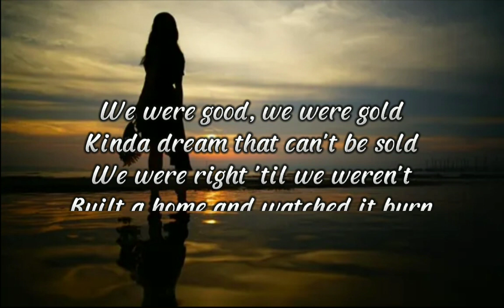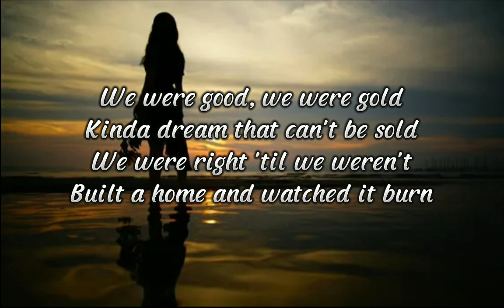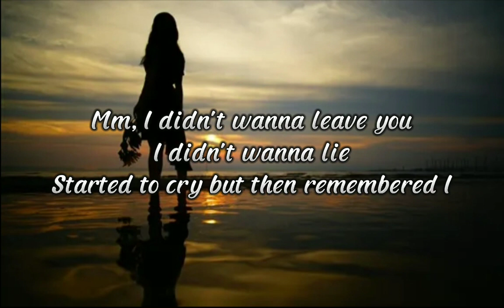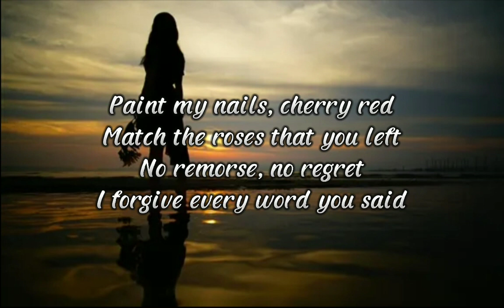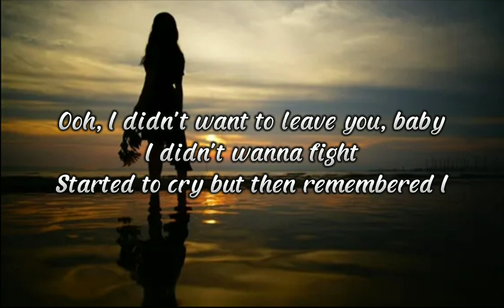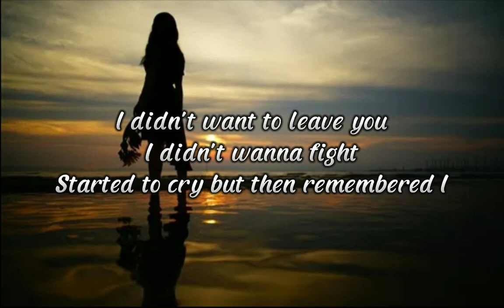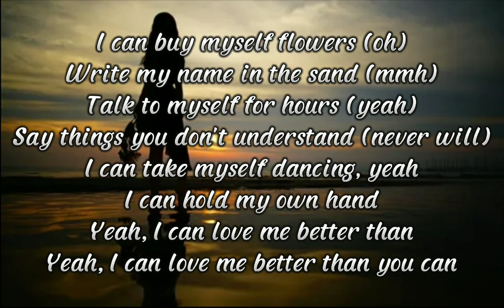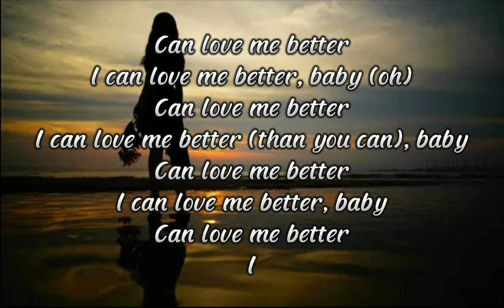Flowers || Miley Cyrus (Lyrics)